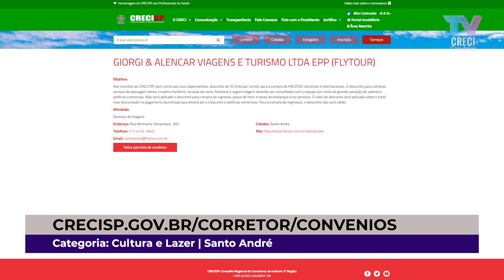Flytour - Convênios CRECISP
Semana de 16 a 20 de agosto de 2021
 Flytour - Convênios 344

Aos inscritos e dependentes desconto de 3% para a compra de pacotes nacionais e internacionais.

Mais informações na Categoria Cultura e Lazer na cidade de Santo André